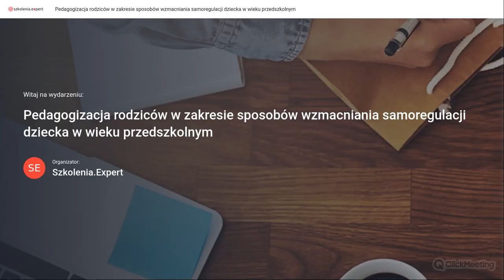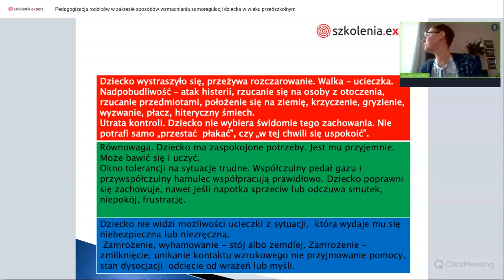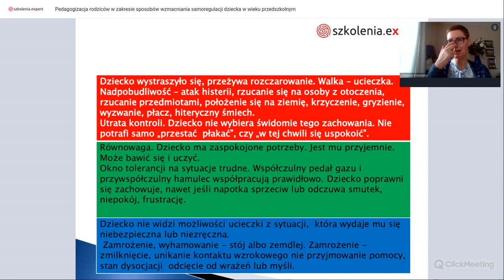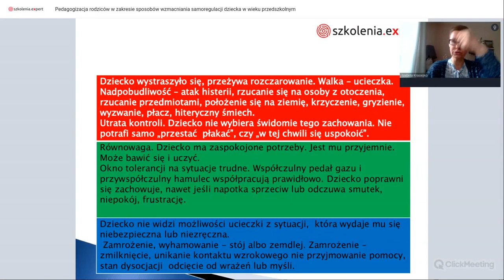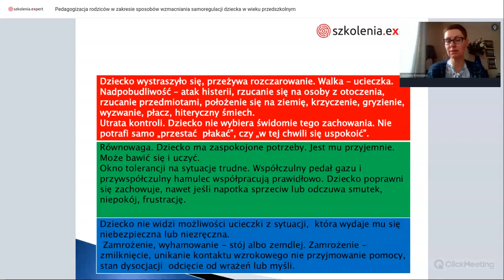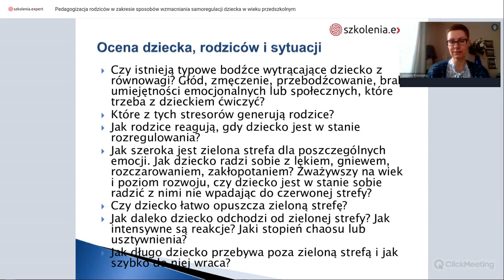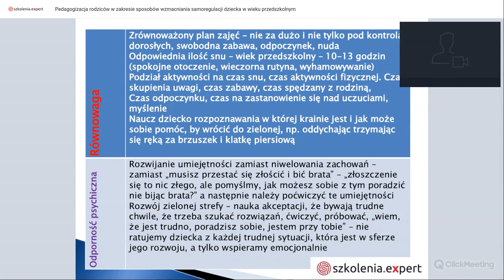Pedagogizacja rodziców w zakresie sposobów wzmacniania samoregulacji dziecka w wieku przedszkolnym